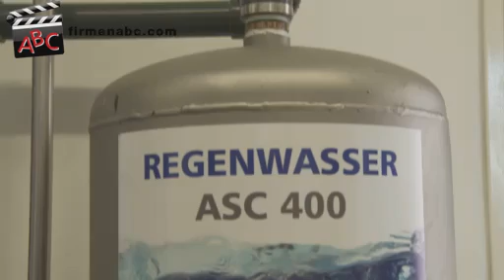Autowaschanlage Waschpark B27 in Tübingen - Waschstraße, Waschboxen, Autopflege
Zu Waschstraße und Waschpark B27 aus Tübingen finden Sie ein ausführliches Porträt

Wenn man sich möglichst lange an einem Fahrzeug erfreuen will, dann ist die richtige, regelmäßige Pflege ungemein wichtig. Der Waschpark B27 in Tübingen bietet Ihnen alles, was hierzu vonnöten ist.

So ist die Auto-Waschanlage in Tübingen nicht nur eine topmoderne Waschstraße für P.k.w.s und Transporter, sondern versteht sich als Auto-Wellness-Zentrum, in dem die absolute Kundezufriedenheit ganz oben steht.

Enorm wichtig ist der Tübinger Waschstraße der verantwortungsvolle Umgang mit der Umwelt. So sorgt eine hauseigene Kläranlage dafür, dass das benutzte Waschwasser sachgerecht aufbereitet wird und zu 100 Prozent wiederverwendet werden kann. Ebenso durchlaufen die bei der Reinigung eingesetzten Wasch- und Pflegemittel in der Waschanlage ein strenges Kontrollverfahren, um ihre ökologische Unbedenklichkeit sicherzustellen.

Der Waschpark B27 – sauberes Fahrzeug, saubere Umwelt!

Weitere Infos zur Autowaschanlage in Tübingen, der Waschstraße und den Waschboxen finden Sie

Unternehmensgründung:
Der Waschpark B27 wurde im April 2009 von Frau Dr. Maria Schäffer neu eröffnet. Die Zielsetzung, eine möglichst große Dienstleistungspalette anzubieten, wurde erfolgreich umgesetzt.

Mitarbeiterzahl:
Der Waschpark wird von einem Betriebsleiter geführt, der für die gesamte Technik verantwortlich ist. Während der Öffnungszeiten sorgen eine Kassiererin und ein Einweiser für den reibungslosen Ablauf der Autowäschen. Insgesamt sind im Waschpark 12 Mitarbeiter/-innen im Zweischichtbetrieb tätig.

Kundeneinzugsgebiet:
Die Kundschaft kommt überwiegend aus Tübingen, Rottenburg am Neckar, Reutlingen, Pfullingen und Hechingen.

Leistungen, Produkte und/oder Spezialisierung:
- schonende Textil-Express-Waschstraße für PKW bis 2,10 m Höhe
- Portalanlage für Transporter, Wohnmobile und LKW bis 3,60 m Höhe
- Selbstbedienungs-Waschboxen mit neuartiger XXL-Schaumlanze
- Verkaufs-Shop mit Produkten der Firma Meguiar‘s für eine hochwertige und umfassende Fahrzeugpflege
- GLS-Paket-Shop

Erfolgsfaktoren:
Zu den Erfolgsfaktoren zählt ohne jeden Zweifel die Kundenfreundlichkeit, denn hier ist der Kunde König! Hier merkt man, dass Autopflege auch Spaß machen kann!

Erwähnenswertes:
- Verwendung von Regenwasser: Die 250 cm³ fassende Zisterne liefert Regenwasser für die Fahrzeugreinigung, um Trinkwasser zu sparen.
- Wasseraufbereitung durch Kläranlage: 100 % des zurückgeführten Waschwassers werden wiederverwendet.
- Solaranlage für die Fußbodenheizung und Warmwasserproduktion
- ständige Kontrolle und Verbesserung der eingesetzten Waschchemie durch die Gerhard Schäfer GmbH
- Verwendung von Mikrofasertüchern anstelle von Papiertüchern

Öffnungszeiten:
Die PKW-Waschstraße und die Transporter-Portalanlage haben von Montag bis Samstag von 8:00 bis 20:00 Uhr geöffnet.
Die SB-Boxen stehen Ihnen von Montag bis Samstag von 6:00 bis 22:00 Uhr zur Verfügung.